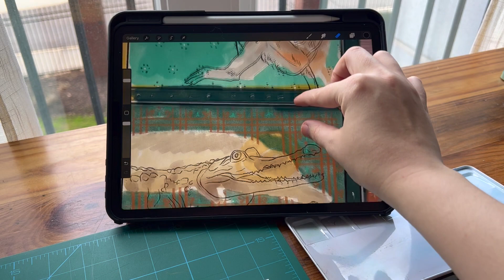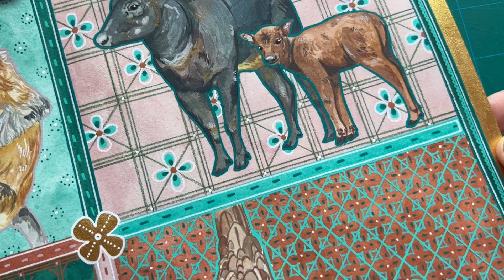endangered species gouache painting ✤ inspired by medieval manuscripts ✤ music only (no mic)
In today's video I will be giving you some behind the scenes of my most recent gouache piece, "By the River"! This gouache and watercolor painting features four endangered species: Slender Snouted Crocodile, Lowland Anoa, Proboscis Monkey, and Blue-Headed Quail Dove. It will also be music only - no mic! So cozy up with me or work alongside me today as we paint from start to finish!

"By the River", Watercolor, Gouache, Colored Pencil, & Acrylic Marker, 9x12", 2023

SOCIALS

TOOLS

COLORED PENCIL ✤ Colored Pencils by Prismacolor
PAPER ✤ Arches
GOUACHE  ✤ Gouache by Holbein
WATERCOLOR  ✤  Sennelier French Artists' Watercolors
MARKERS  ✤  Acrylograph by Archer & Olive

TECH

iPad Pro 2020 11” and Apple Pencil (2nd Gen)
APP ✤ Procreate

MUSIC